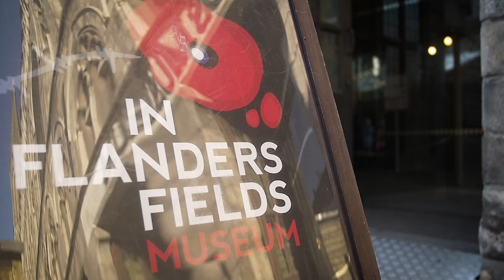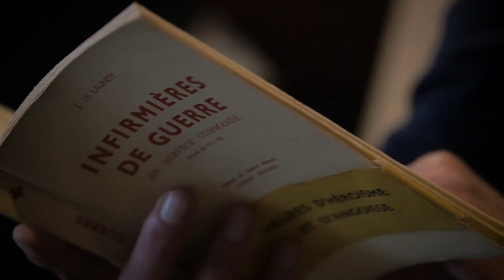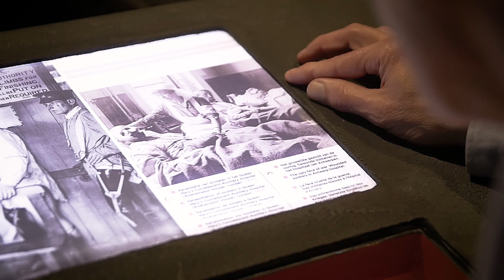Luc De Munck - Laureaat Scriptieprijs 100 Jaar Groote Oorlog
'Soms genezen, dikwijls verlichten, altijd troosten': Belgische verpleegsters tijdens de Eerste Wereldoorlog
Luc De Munck
Master in de Geschiedenis – KU Leuven

In zijn scriptie vertelt Luc De Munck het verhaal van de Belgische verpleegsters tijdens de Eerste Wereldoorlog. Daarbij wordt aandacht besteed aan hun opleiding, hun verpleegkundige praktijken, hun professionele organisatie en de beeldvorming over de verpleegsters. De conclusie is dat zij er tijdens de oorlog in slaagden hun drievoudige missie van genezen, verlichten en troosten waar te maken.

Luc De Munck won met zijn scriptie de Scriptieprijs 100 Jaar Groote Oorlog van Scriptie vzw en het Departement Buitenlandse Zaken van de Vlaamse Overheid. Hij ontving een geldprijs van 1.000 euro uit handen van Mark Andries, kabinetschef van Vlaams Minister-President Geert Bourgeois.